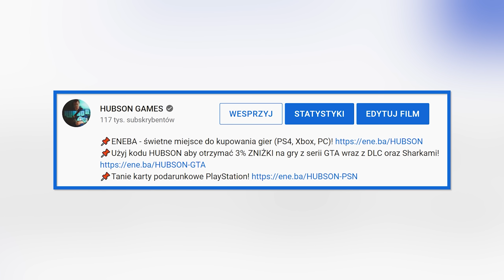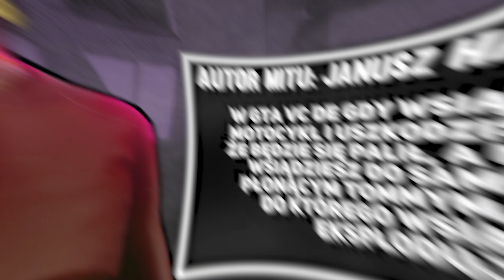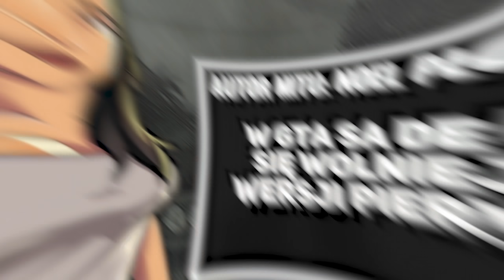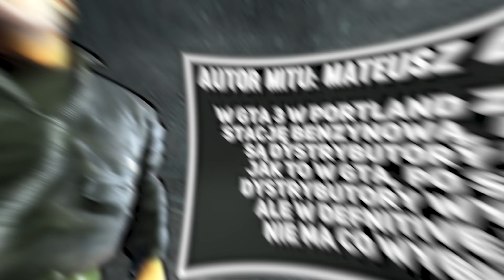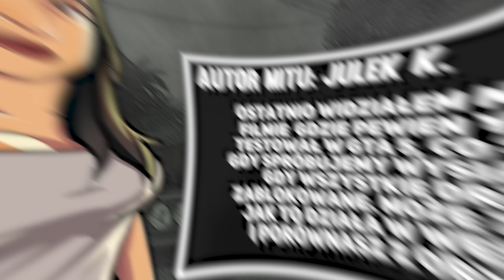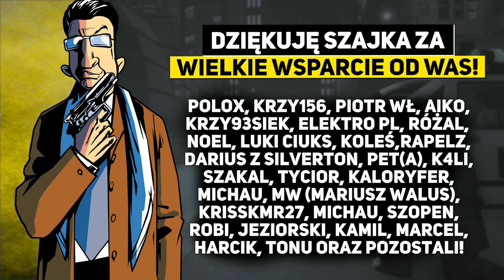JAK WYSIĄDZIEMY GDY ZABLOKUJEMY DRZWI W POJEŹDZIE | POGROMCY MITÓW GTA TRILOGY REMASTER #09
📌Użyj kodu HUBSON aby otrzymać 3% ZNIŻKI na gry z serii GTA wraz z DLC oraz Sharkami!

00:00 Wstęp
01:59 Mit 1 - GTA VC
04:51 Mit 2 - GTA SA
06:26 Mit 3 - GTA 3
08:46 Mit 4 - GTA SA
12:07 Zakończenie